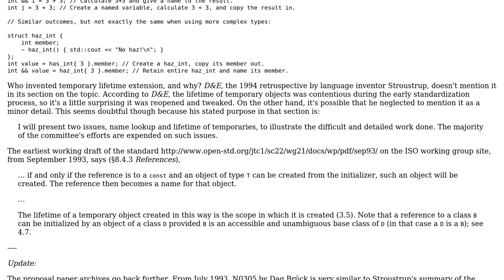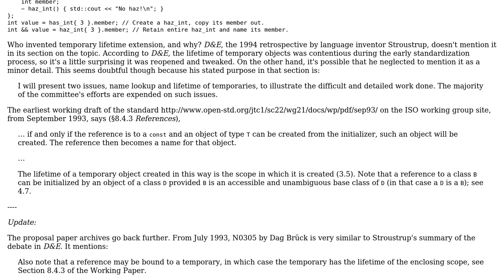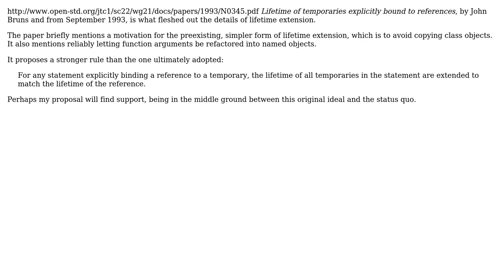Software Engineering: Genesis of C++ temporary object lifetime extension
With thanks & praise to God, and with thanks to the many people who have made this project possible! You are responsible for your own actions.